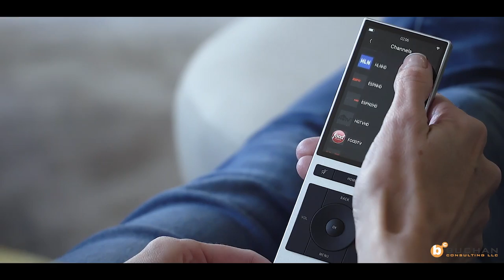Buchan Consulting Promo Video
Project: Promo Video
Client: Buchan Consulting
Country: US
Editor: Diogo Robalo
Date: April 2020